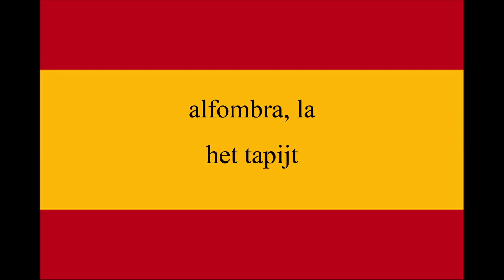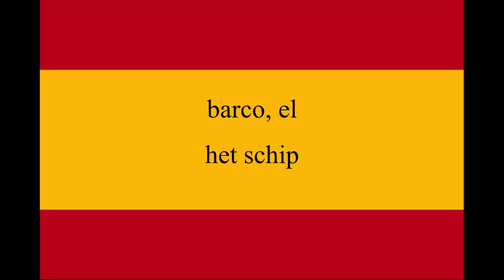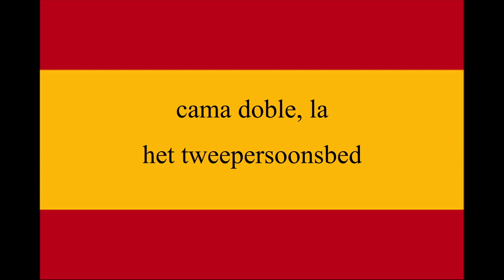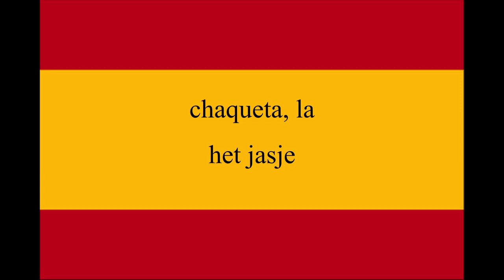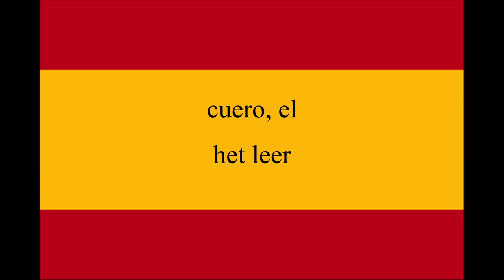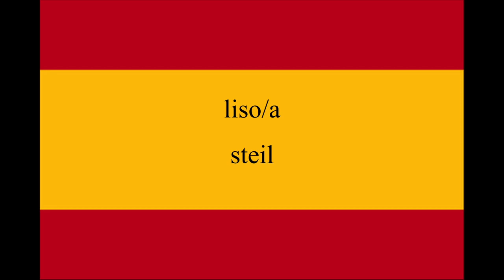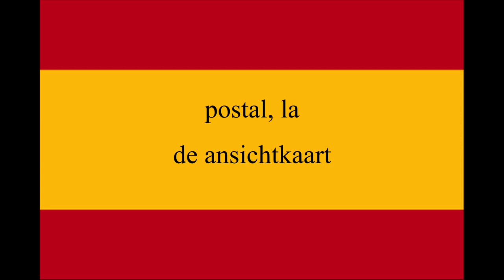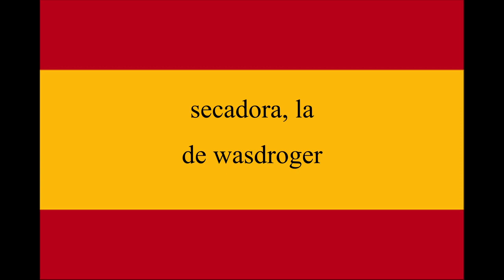Spaans beginners A1.2 Les 12 🇳🇱 🇪🇸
Spaans beginners A1.2 Español principiantes A1.2 Les 12

Welkom bij onze beginnerscursus Spaans! 🌟

In deze video leer je de basis van de Spaanse taal, perfect voor iedereen die net begint met leren. We behandelen essentiële woorden en zinnen die je kunt gebruiken in alledaagse situaties, zoals jezelf voorstellen, vragen stellen, en eenvoudige gesprekken voeren. Of je nu van plan bent om op vakantie te gaan, een nieuwe hobby wilt oppakken, of gewoon je taalkennis wilt uitbreiden, deze cursus biedt een solide basis om je Spaansvaardigheden op te bouwen.

📘 Wat je gaat leren:
- Veelgebruikte Spaanse woorden en hun juiste uitspraak
- Basiszinnen voor dagelijks gebruik
- Handige tips om snel Spaans te leren en te onthouden

Vergeet niet de video te liken en te delen met vrienden die ook Spaans willen leren. ¡Vamos a aprender español juntos! 🇪🇸